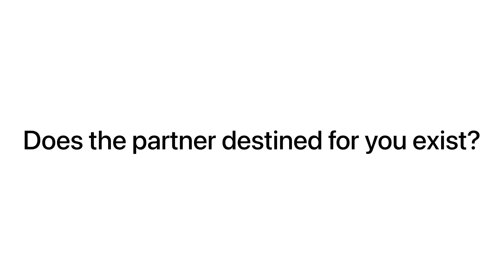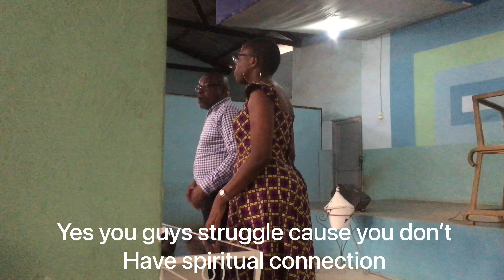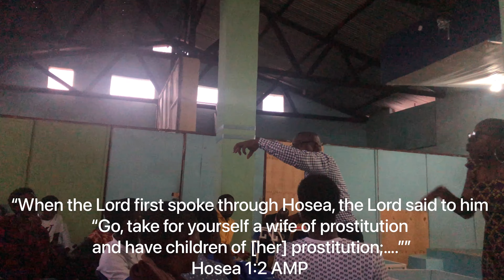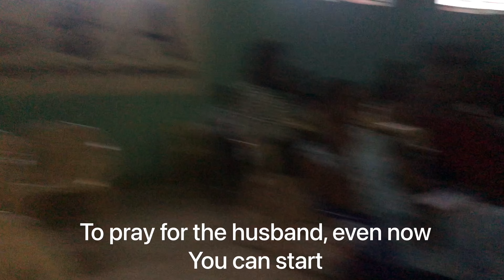My Mr. Right/ How I know he is the one😃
Hello everyone

In this video, I am attending a talk on does the destined partner for you exist?

People asked questions and were answered from a biblical perspective.